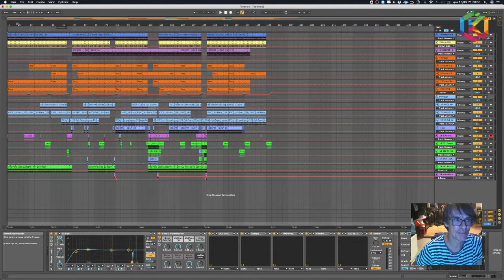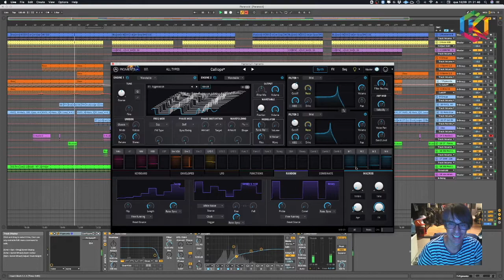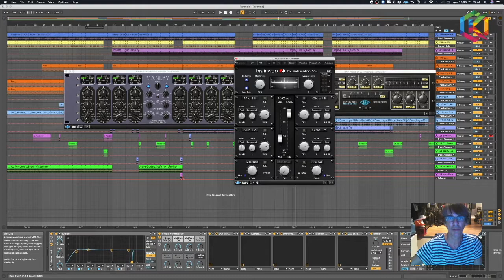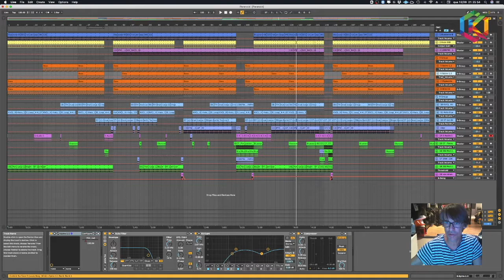Preview new Techno Track @ Fox Hound Studios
Thanks.